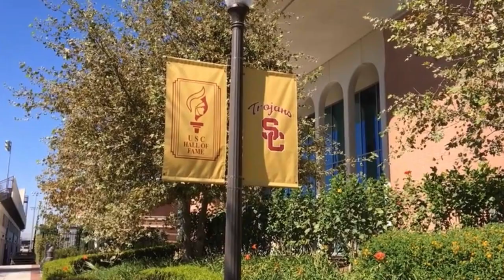Bryan Michael Cox and StudioLinked visit University of Southern California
Bryan-Michael cox visits the university of Southern California to talk to their advanced music production students.  Event was presented by STUDIOLINKED